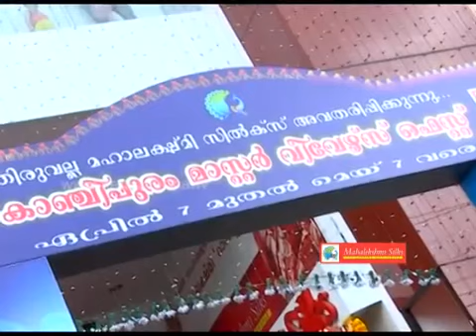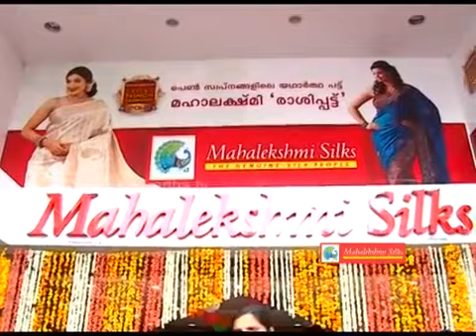Mahalekshmi Silks 1st Anual Celebration 2013